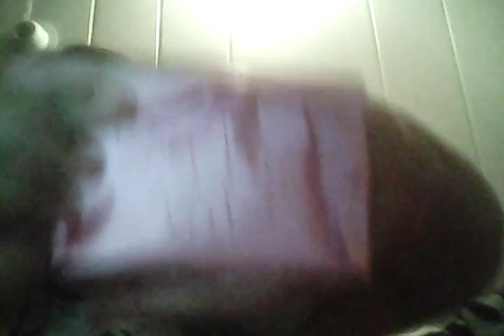Shopkins pipes blind bags😇😍😘